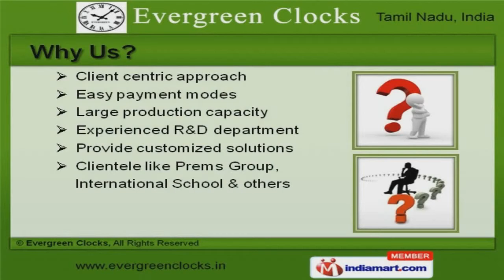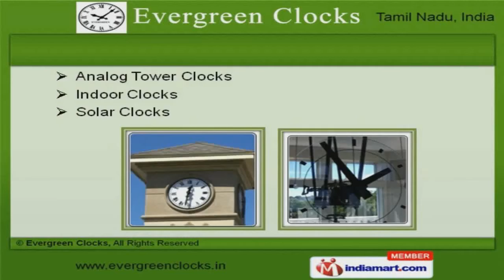Clocks, Metal Letters & Renovation Services by Evergreen Clocks, Chennai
Welcome to Evergreen Clocks, Manufacturer and Exporter of Clock and Metal Letters. The company was incepted in 2010 at Chennai. Our products are in adherence to international quality standards and we export to Indian Subcontinent, Australia and other countries. Client centric approach and Experienced R and D department help us to grab Clientele like Prems Group and International School. We offer a huge gamut of Tower, Pillar and Floral Clocks. Drum, Outdoor and Street Clocks offered by us are best in the industry amongst others. We also provide Analog Tower, Indoor and Solar Clocks that are in huge demand across the global markets. Our Digital Clocks and Metal letters are well known for their outstanding performance. Clock Renovation Services and Solar Clocks for Homes are extremely reliable. We have gained tremendous expertise in providing Digital Clocks for Offices and Decorative Floral Clocks for Resorts.